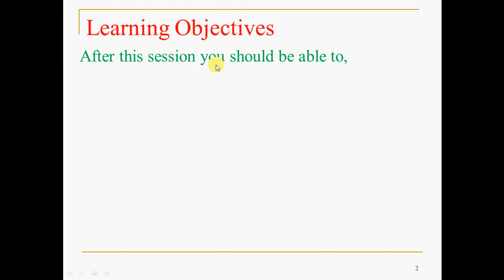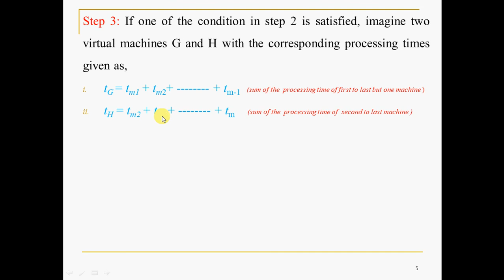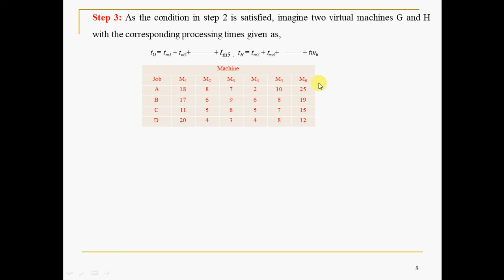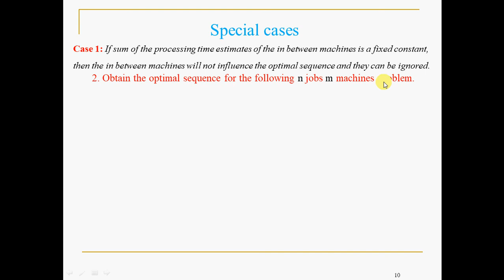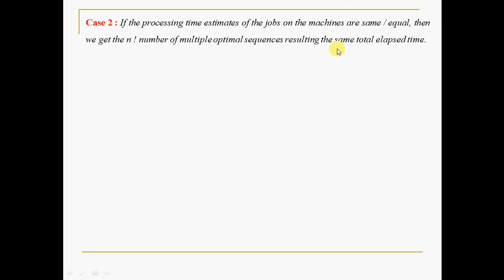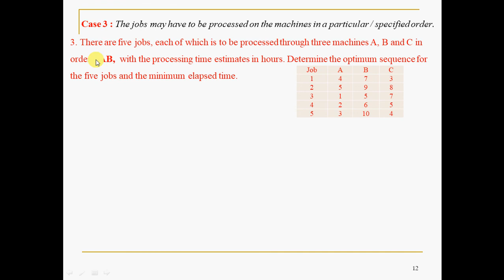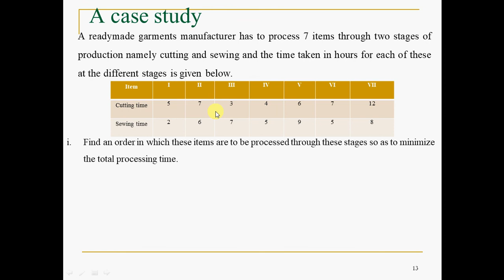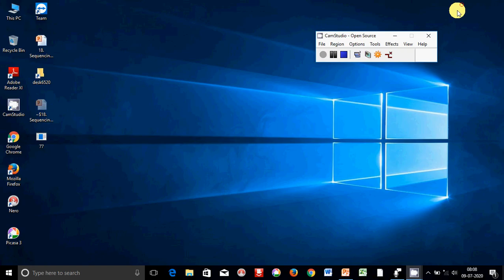Sequencing of# n# jobs on m# machines#18 special cases#VTU#Operation# Research#OR#OT#MBA#BE#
Dear Viewers, the following concepts have been discussed in this session.

1. Sequencing of the n jobs on m machines
2. Computation of  the total elapsed time
3. Handling of the special cases of sequencing

Wish you a joy of watching it..